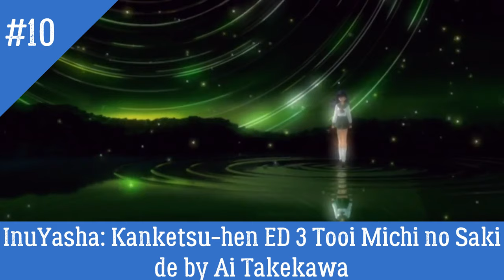All InuYasha Series Opening & Ending Ranked